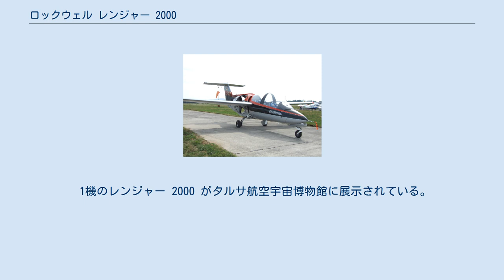ロックウェル レンジャー 2000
ロックウェル レンジャー 2000 原型となったRFBファントレーナー（2008年） ロックウェル レンジャー 2000（Rockwell Ranger 2000）は、ドイツのライン航空機製造（Rhein-Flugzeugbau）の援助を受けて開発された、ロックウェル・インターナショナル社の練習機である。
 1990年代初頭、アメリカ軍はアメリカ空軍とアメリカ空軍の基本練習機導入計画である統合基本航空機訓練システム計画（JPATS計画）が計画されていた。
ロックウェル社は単発複座片持ち式単葉機のRFB ファントレーナーをレンジャー 2000の名称で提案することとなった。
 レンジャー 2000の原型となるファントレーナーの試作機はドイツで製造され、1993年1月15日にドイツのマンヒルクで初飛行を行い、試作2号機は1993年7月25日に事故により失われた。
試作初号機は米国のロックウェル社へ出荷されたが、その一方で試作3号機の初飛行はスピードブレーキの位置を主翼上面から胴体後部へ移設するといった改良のために1994年6月20日までずれ込んだ。
 JPATS計画の提案依頼書は1994年5月28日に発行され、ロックウェルはレンジャー 2000で応札した。
14ヶ月の審査を経て、1995年6月22日にビーチクラフトが提案したPC-9 Mk.IIがT-6テキサンIIとして選定され、レンジャー 2000は落選した。
 レンジャー 2000は、後部胴体内にプラット・アンド・ホイットニー・カナダ JT15D-5C ターボファンエンジンを搭載し、中翼配置の直線翼の主翼付け根上部に吸入口を備えていた。
降着装置は前輪式の引き込み形式で、搭乗員はタンデムに座り教官の視界を確保するために後席は高い位置に配されていた。
両席共にゼロ/ゼロ式のステンセル（Stencel）社製の射出座席を備えていた。
 1機のレンジャー 2000 がタルサ航空宇宙博物館に展示されている。